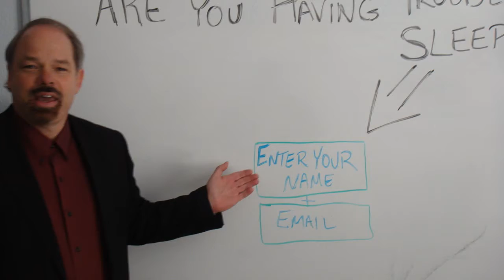How to Sleep more Soundly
Learn the secrets you need to get the restful night of sleep that you have earned.